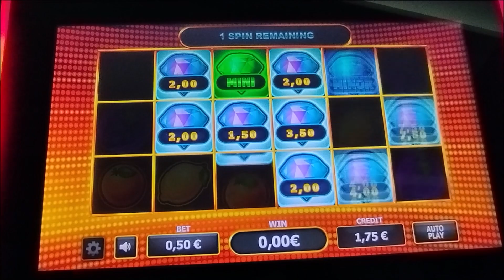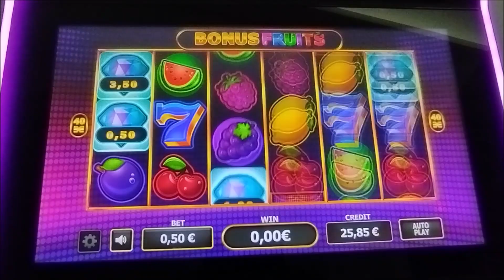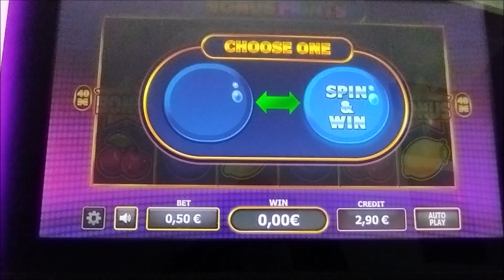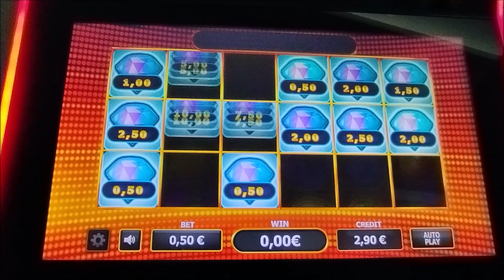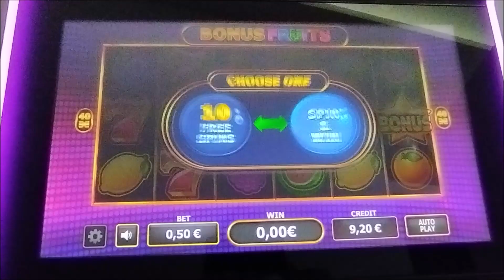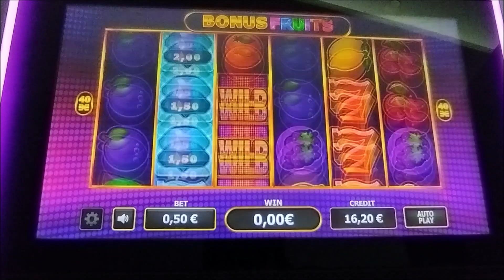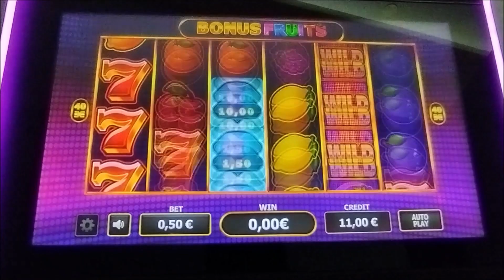Play Slots/💎 BONUS FRUITS 💎 3 BONUS BET 0.50€ 😎😎😎